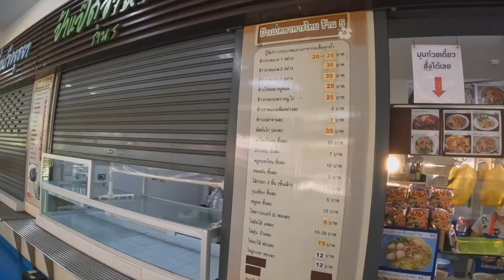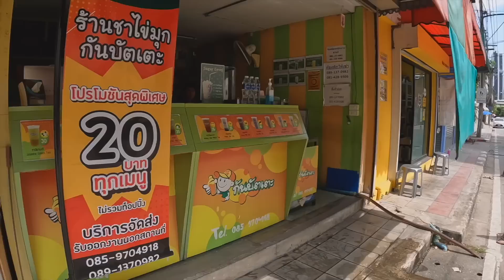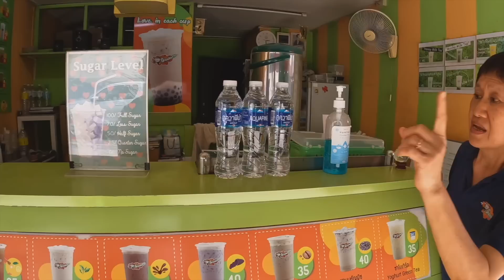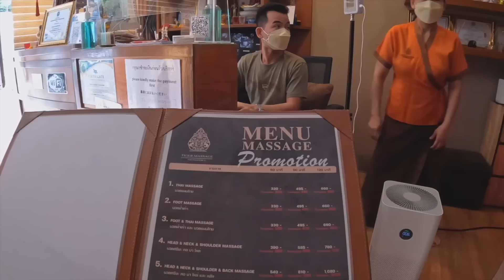너무 다른 방콕의 부촌과 대학교, 야시장의 물가 - 동남아시아 〔23〕